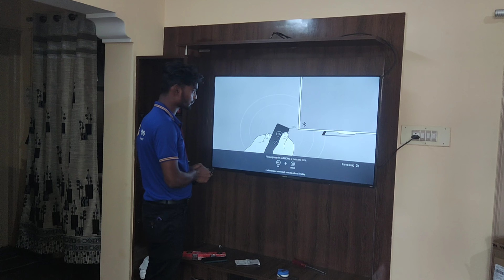మా ఇంటి దసరా పండుగ ll పూజ రూమ్ క్లీనింగ్ and డెకరేషన్ ll metro pilla❤